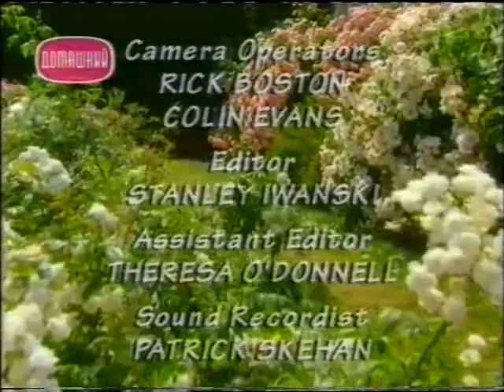Дэвид Остин рассказывает о своих розах.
Дэвид Остин рассказывает о своих розах.                                                         Цветочные истории-Год выпуска: 2001.  Страна: Канада
Жанр: документальный сериал. Режиссер: Мария Армстронг.Продюсеры: Мария Армстронг, Катрин Фогерти
Сценарий: Нэнси Картер, Марик МакЮэн
Операторы: Дон Спенс, Рик Бостон
Композитор: Лу Поманти
Ведущий и консультант: Стивен Весткотт-Грэттон
Производство: HGTV